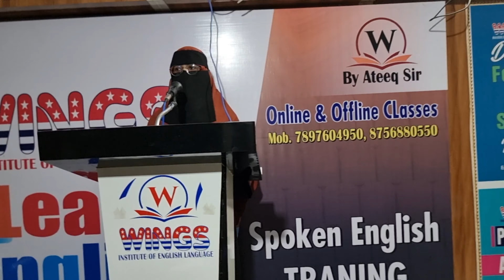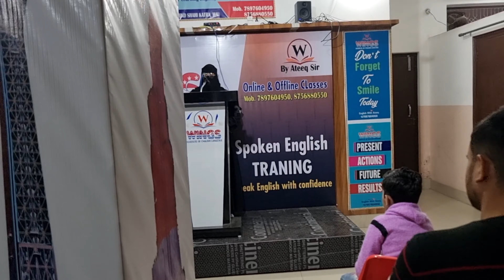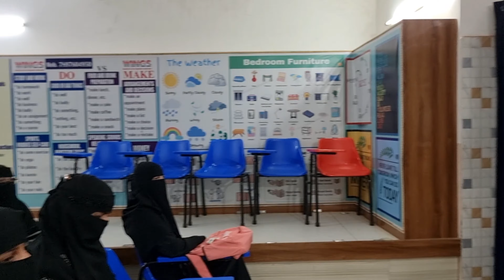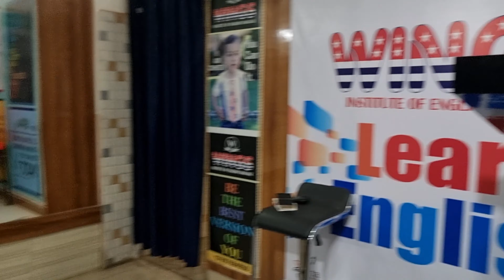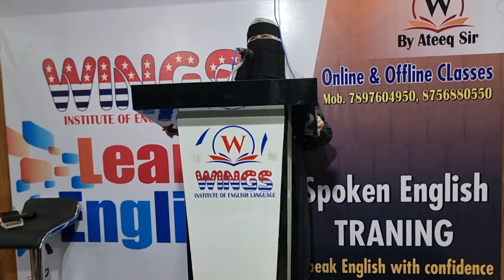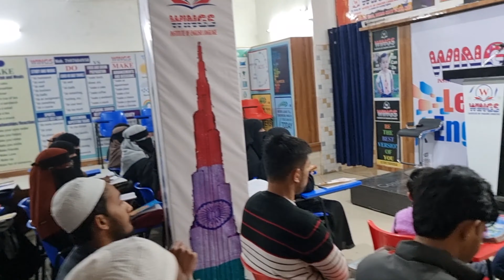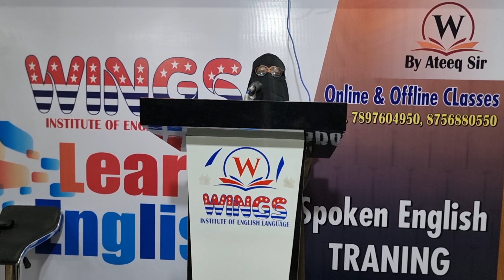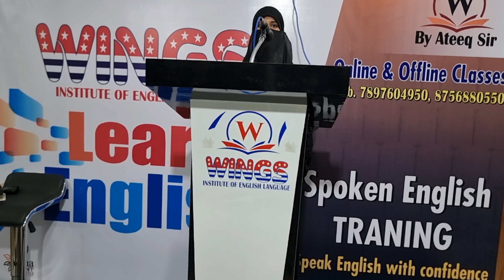Different self intro by Students